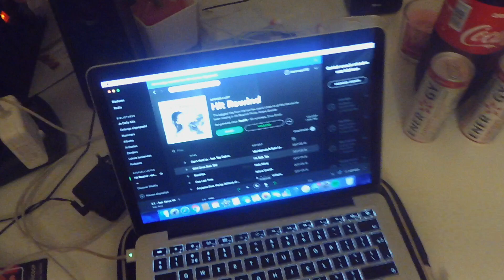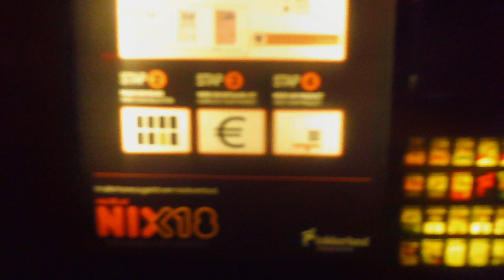HELEMAAL NAAR HUIS LOPEN VANAF ROTTERDAM CENTRAAL... › VLOG 110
Hey! ❤︎

Leuk dat je weer kijkt naar een nieuwe video op mijn kanaal. Als je de video leuk vond, laat dan even een like achter. Wil je nou niks missen? En op de hoogte blijven van alles?

Kus,

Jade Morales